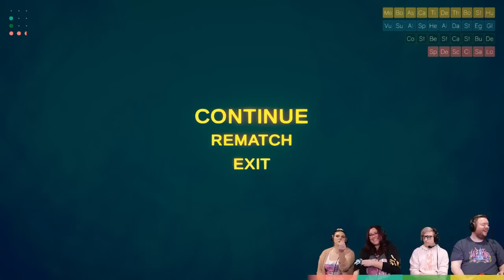YOU CAN'T BEAT THIS!! - Rounds (4-Player Gameplay)